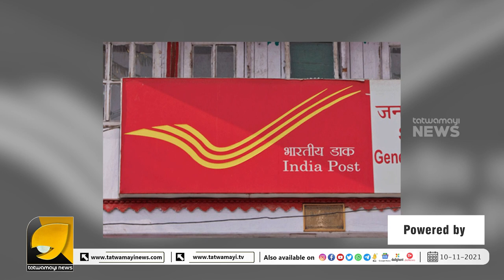ഇനി നിങ്ങൾക്കും തുടങ്ങാം പോസ്റ്റ് ഓഫീസ്, ലക്ഷങ്ങളും സാമ്പാദിക്കാം | POST OFFICE